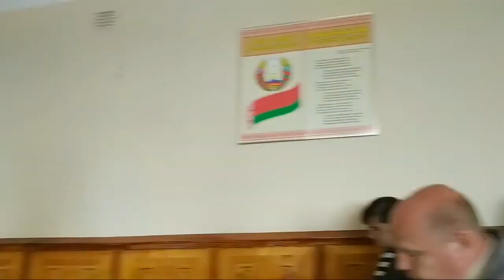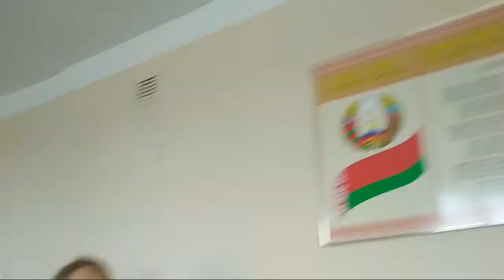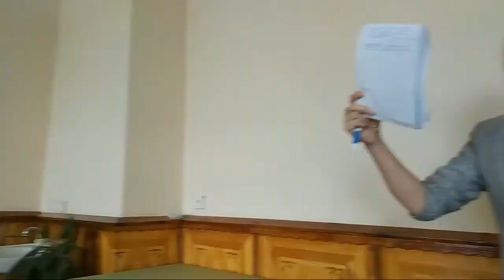Облздрав снова прав?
После освещения проблем с медицинским обслуживанием в районе мы инициировали сбор подписей за рассмотрение для изменения нормативов в сфере медицинского обслуживания для малых городов. Реакция на коллективное обращение явилась в лице заместителя начальника главного управления Гридюшко Михаила Антоновича. Я рада, что благодаря нашим действиям «высокие» начальники ближе знакомятся с нашим районом. По его личному впечатлению больница прекрасная, всего хватает, врачи условиями довольны и у нас даже есть ФГДС!

По факту, коллективное обращение вообще не рассматривалось! Когда мы подходили к залу заседания Михаил Антонович не разрешил работникам станции скорой помощи остаться на собрании! О том, что мы хотим обсудить нормативы и понять почему они такие, и почему по этим нормативам у нас условия хуже чем в городах речи не было…

Встреча была бутафорной: заготовленные речи пациентов и наглая ультимативная позиция областных чиновников. Нет задачи размышлять над улучшением, есть задача приехать и показать кто на каком месте находится и кто здесь власть!

Рассмотрение коллективного обращения и рассмотрение проблемы превратили в полное удовлетворение медицинскими услугами! Никаких изменений не ждите, все у нас по нормативам, а это есть предел мечтаний населения и, тем более, руководства. Все.

Ждем уважаемых чиновников на постоянное местожительства к нам, в Октябрьский, ведь это идеальное место для здоровья!
Пакласці на мабільны: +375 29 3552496